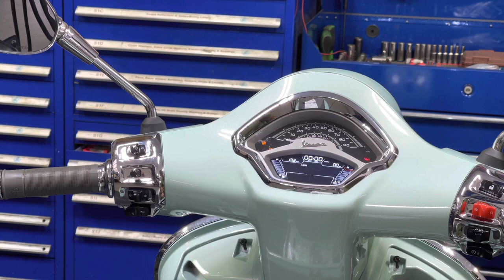How to setup menu on 2023 Vespa GTS 300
The basic steps to setting the language, clock, units￼ and functions of the new Vespa GTS dash.